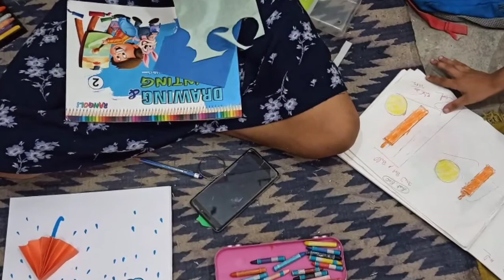General knowledge based competition for students at my tuition center 🙏🏆